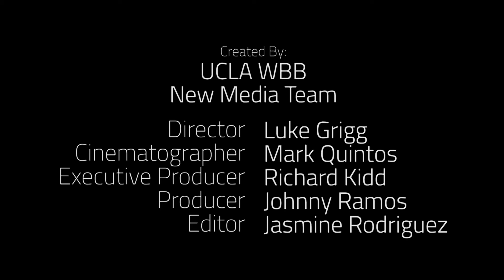Coach's Corner Series: Episode 12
Coach Close answers Maxine's question! She talks about the influence of her father as well as Coach Steve Cain and Coach John Wooden. Enjoy Coach's Corner!